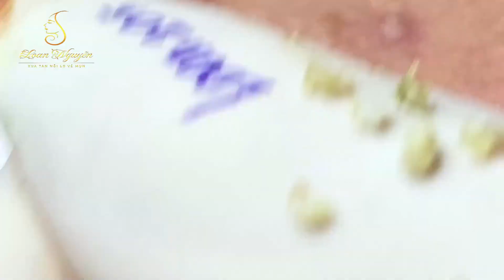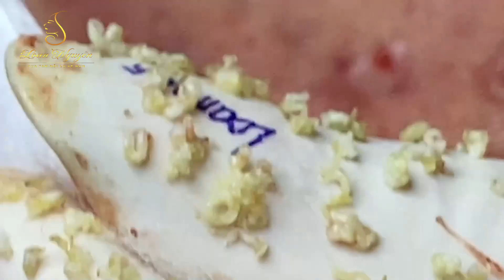Make Your Day Relaxing with Loan Nguyen Official #235